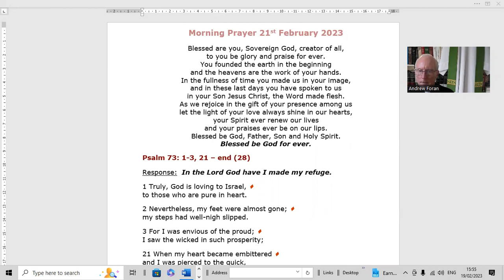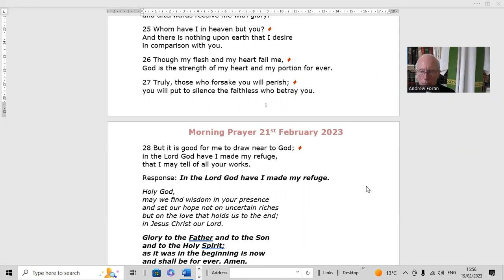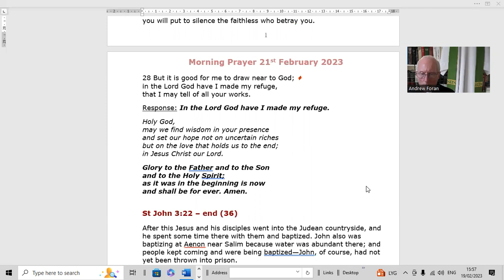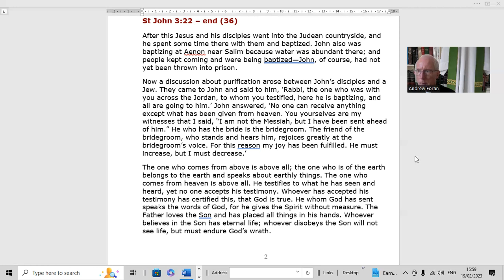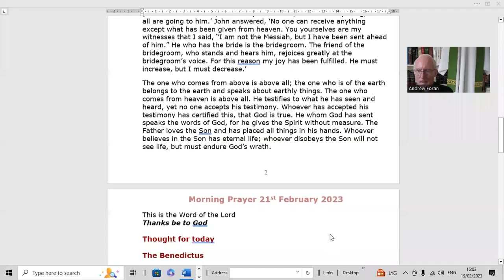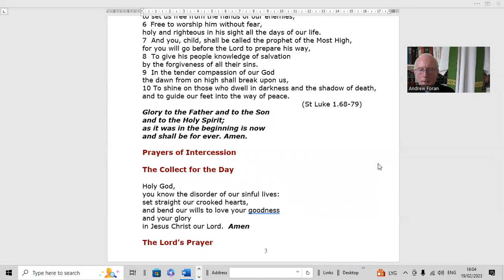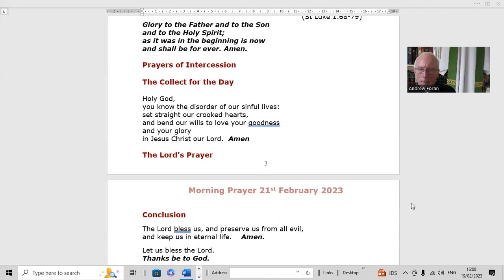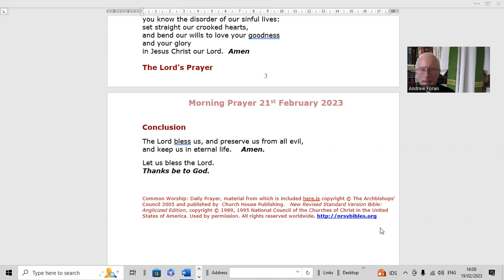Morning Prayer 21st February 2023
Start your Tuesday 21st February 2023 with Revd. Andrew at Morning Prayer, C of E Common Worship